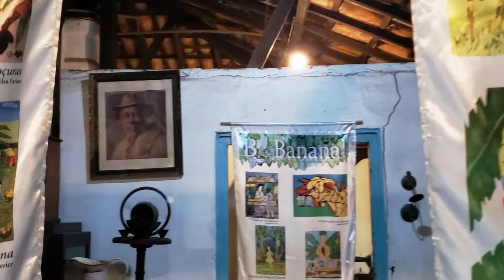3a Etapa: Itinerância B de Bananal por Marinilda Boulay expo ao ar livre Campo dos Sonhos Socorro-SP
Visite a exposição on line
Itinerância B de Bananal por Marinilda Boulay é uma mostra presencial e on-line da artista socorrense Marinilda Boulay a B de Bananal tem obras autorais e de mais de 50 artistas convidados de todo o Brasil e da Europa; trabalho feito durante a pandemia faz reflexão sobre a preservação da natureza e dos territórios indígenas.
A itinerância da exposição B de Bananal em formato que podemos chamar de « Galeria viva »  traz as obras de arte da artista e de seus convidados impressas em cetim, e percorre ao ar livre 4 bairros da cidade de Socorro em coordenação com a Rede dos Sonhos.
A exposição itinerante que vemos neste vídeo começou no dia 06/05/2021 no Bairro das Lavras de Baixo no espaço “Campo dos Sonhos”, ficando ali até 20 de maio, a partir de quando vai ser instalada no Bairro da Varginha no “Parque dos Sonhos”, permanecendo neste espaço até o 03 de junho de 2021.

Esta itinerância está sendo registrada pela videomaker Simone Saul, que assina este vídeo.

A música é de Daniel Murray no disco "Septeto Autoral"
Visite o site do artista: danielmurray.com.br

 A  ‘Itinerância B de Bananal por Marinilda Boulay’ estará no « Museu do Sol » em Penápolis-SP, de 7 de outubro a 07 de novembro de 2021.

Ela foi premiada pelo ProAC Municípios, para a sua realização em 2020,  e agora  para sua itinerância foi contemplada com uma segunda premiação pelo  Edital Proac Expresso Lei Aldir Blanc através do Governo do Estado de São Paulo, sua Secretaria da Cultura e Economia criativa  e o Governo Federal.
A mostra on line pode ser acessada nos sites e marinildaboulay.art.br